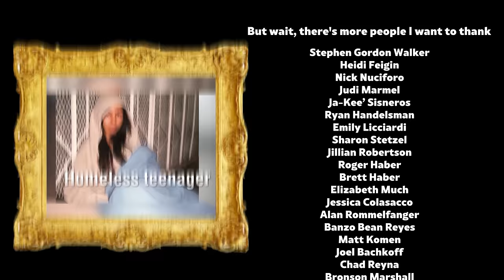Anjelah Johnson-Reyes: Technically Not Stalking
You’ve seen the viral clips on social media, and now for the first time ever you can watch the whole thing! Anjelah Johnson-Reyes' never-before-released fifth comedy special, “Technically Not Stalking”, was filmed in April 2022 at the Tempe Improv in Arizona, and it is just now making its full debut. The special draws upon pre-pandemic comedy from Anjelah’s “Technically Not Stalking Tour” and is a personal victory for her as it was the first comedy special she proudly self-produced and self-funded. Join Anjelah in this personal, high-energy, and hilarious one-hour special as she talks about her love of seasonal guacamole, her dog Banzo’s DNA test, visiting haunted places while on the road, a 1990’s ghost named Stacy, and how she stalks her husband Manny…. even when he’s just at home on the couch!

I would love to see you at one of the shows!

About Anjelah:
Anjelah Johnson-Reyes was born and raised in San Jose, California where she grew up with four siblings in a large extended family to which she remains close. Anjelah found herself an internet sensation and pioneer in viral YouTube videos when her notorious “Nail Salon” bit from a local comedy show was posted and received over 100 million views! Shortly thereafter she was added to the cast on the original MADtv where she trademarked her legendary character, Bon Qui Qui. Similar to the nail salon video, the Bon Qui Qui sketch caught on and have been viewed by over 75 million people. The multi-hyphenate’s popularity has translated into four successful comedy specials: That’s How We Do It” (Comedy Central), The Homecoming Show (NUVO TV), Not Fancy (Netflix) and Mahalo & Good Night (Epix). She has displayed her acting prowess both on TV and film. Some of her credits include “Curb Your Enthusiasm,” “Superstore,” “Moms’ Night Out,” and “Alvin & the Chipmunks: The Squeakquel.”  Her first book was published in 2022, Who Do I Think I Am: Stories of Chola Wishes and Caviar Dreams, a hilarious and touching memoir full of memorable anecdotes on how a Latina dynamo was able to forge ahead and become successful.